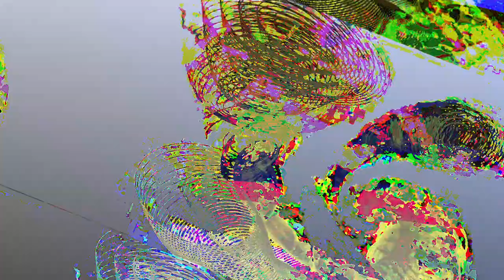[EPILEPSY WARNING] Movie 23 06 19 20h25m56s